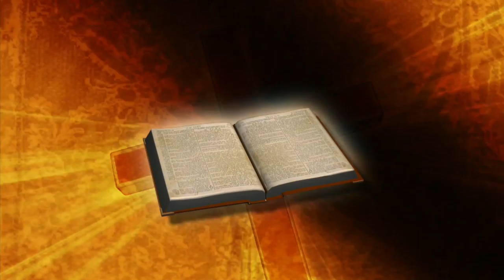Peter's Christening Disc 1